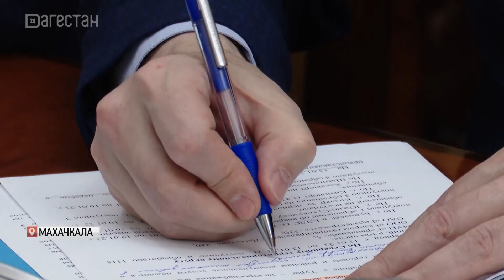Заседание Оперштаба по проблемам в сфере ЖКХ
80 тысяч жителей Дагестана в холод остались без сета, газа и воды. Почему так произошло и что необходимо сделать, чтобы подобное не повторилось? Этот вопрос обсуждали на заседании Оперативного штаба под руководством премьер-министра региона Абдулмуслима Абдулмуслимова, где говорили о проблемах в сфере ЖКХ.